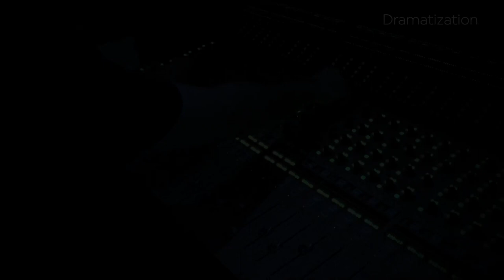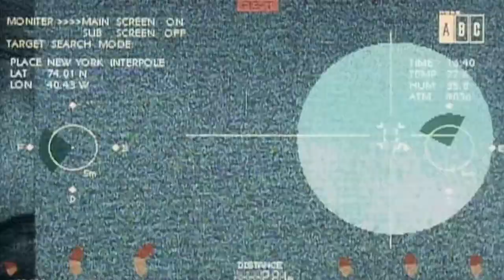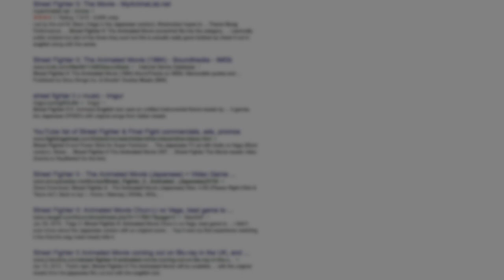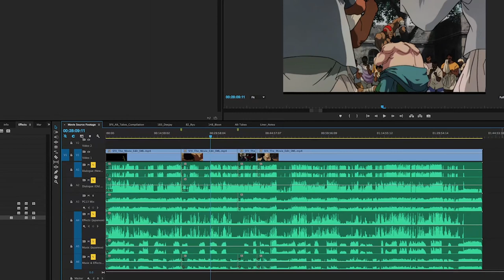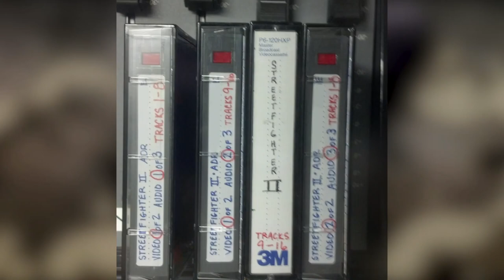Street Fighter 2 The Animated Movie Difference between all versions 1994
Full Movie Download link
Fixed Link